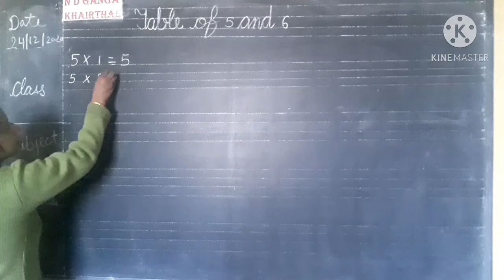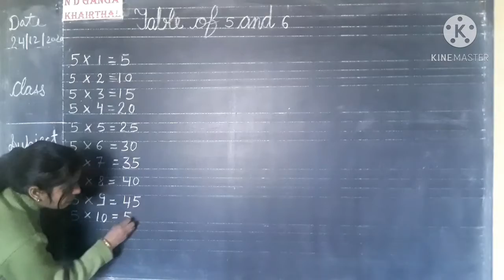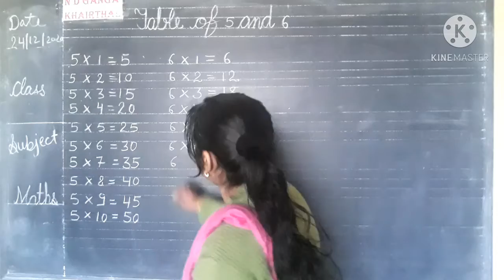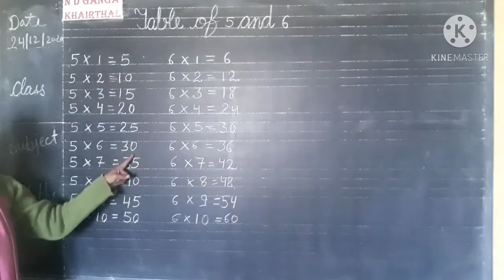DATE 24-12-2020 # CLASS-UKG SUB.- MATHS # TOPIC - TABLE OF 5 & 6 # VIDEO - 340